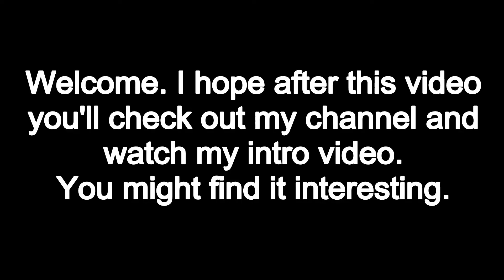WH40k Terrain Project (Part 1)